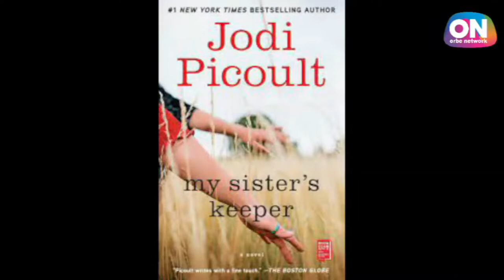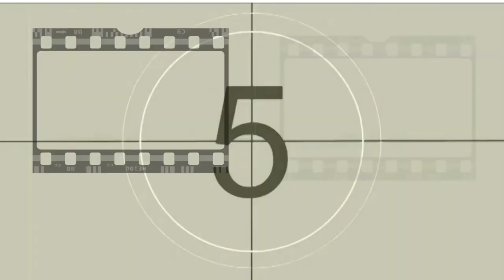MADRES EN EL CINE